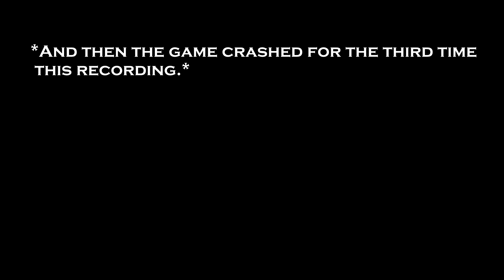From The Depths | Part 11 | EMP Cannon Crashin' !!| Ashes Of The Empire Gameplay - Playthrough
The game revolts against our use of EMP! Note: "Third time this recording" = 7th time. I was not fully awake when adding that text section.. or I was being oddly kind to my experience, after all I am such a positive person.. right?!